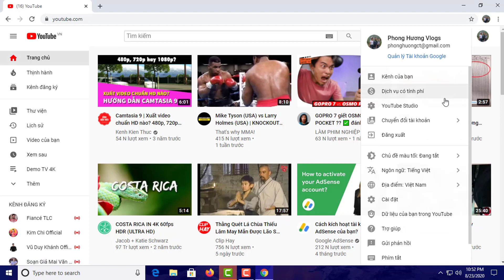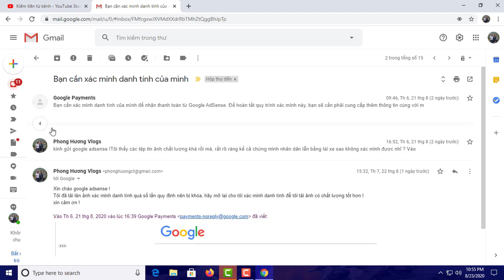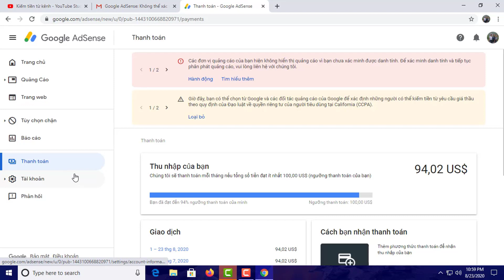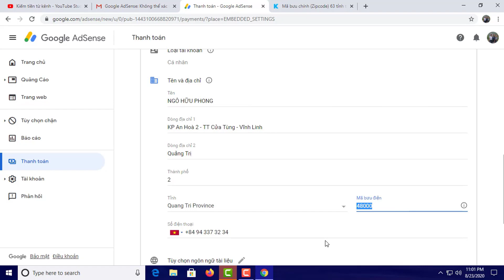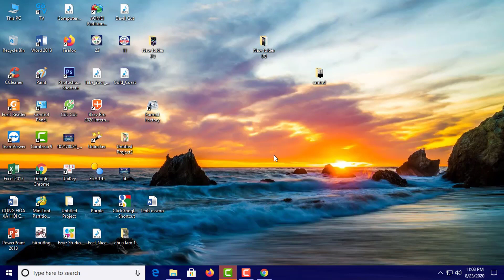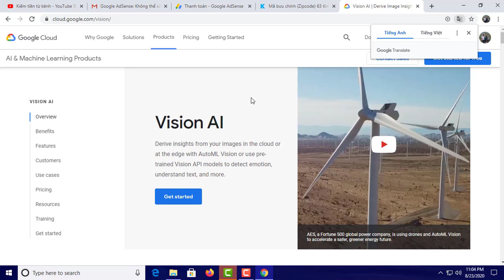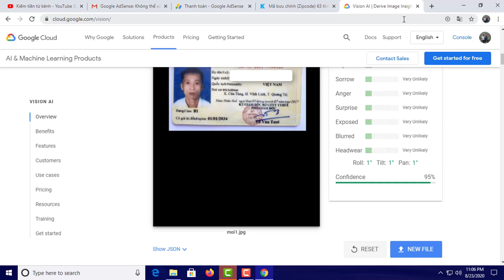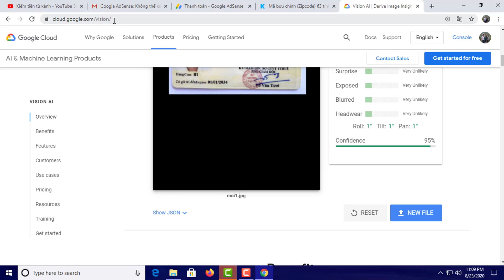Google AdSense - Lỗi xác minh danh tính - Cách xử lý (Phần 1)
Đây là lỗi thường thấy khi Google AdSense bắt xác minh danh tính để gửi mã pin thanh toán lần đầu. Minh xin chia sẽ những vấn đề đã vấp phải, hy vọng các bạn tránh được những lỗi cơ bản như mình để ngày càng hoàn thiện hơn.